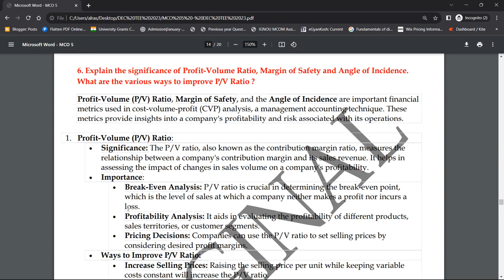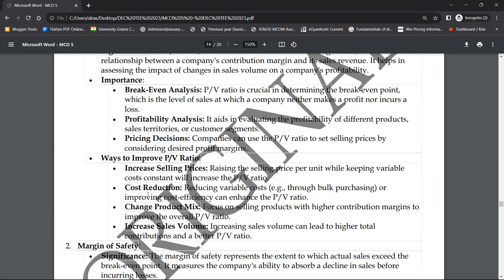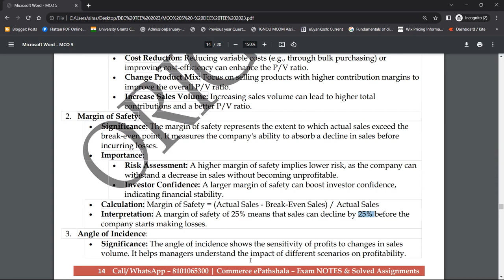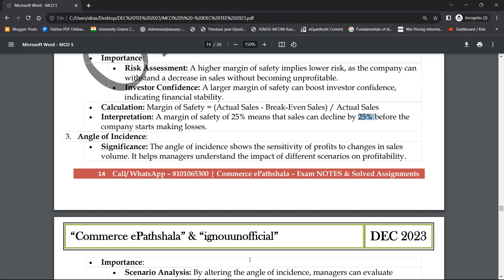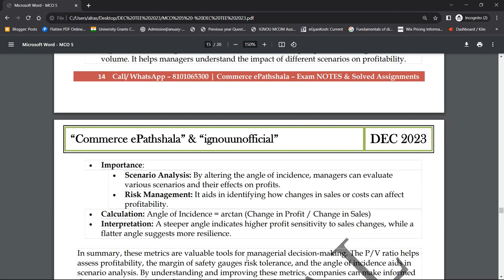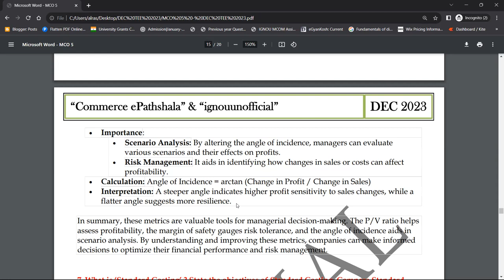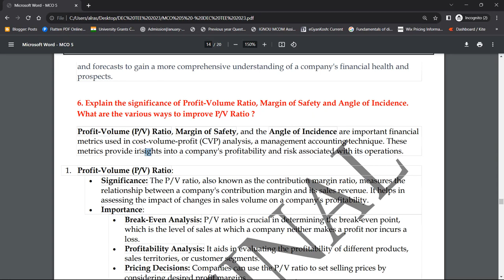MCO 5 : Q. EXPLAIN THE SIGNIFICANCE OF P-V RATIO, MARGIN OF SAFETY & ANGLE OF INCIDENCE.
Commerce ePathshala
MCO 5 : Q. EXPLAIN THE SINIFICANCE OF P-V RATIO, MARGIN OF SAFETY & ANGLE OF INCIDENCE.

1. Unit Wise Q & A Solve (FREE)
2. FREE Solved Assignments
3. EXAM NOTES @ 200/Paper
4. On- Demand Lectures
5. IGNOU Updates
6. Online Classes @ 500/Month (ABOVE ALL FREE)